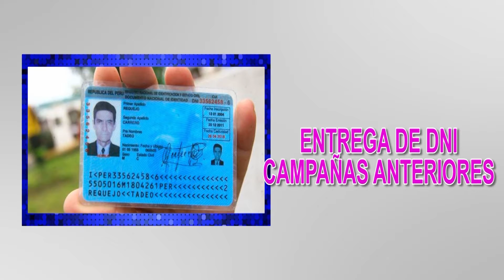Campaña de DNI | Julio 2019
La Oficina de Registro Civil de la Municipalidad Distrital de Pueblo Nuevo en coordinación con RENIECPERU realizan la Gran Campaña Gratuita de DNI para Niños de 0 a 3 años de edad 👦👧 de la provincia de Chincha y Pueblo Nuevo.

Para este 📆 martes 23 y miércoles 24 de Julio desde las 🕣 08:30 a.m. hasta la 03:00 p.m. en el Salón de Actos de esta municipalidad.

Además, se hará entrega de DNI´s a las personas que hayan participado en las campañas anteriores...

Oficina de Imagen Institucional